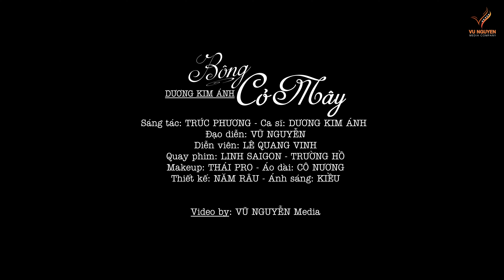Bông Cỏ May - Dương Kim Ánh | Nữ Ca Sĩ Cực Xinh Đẹp Hát Trữ Tình Cuốn Hút Triệu Con Tim